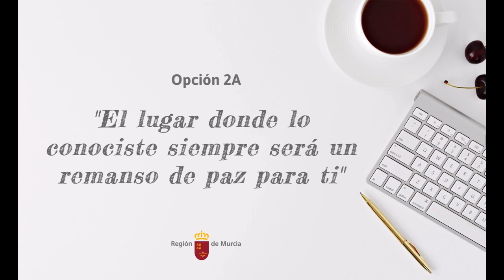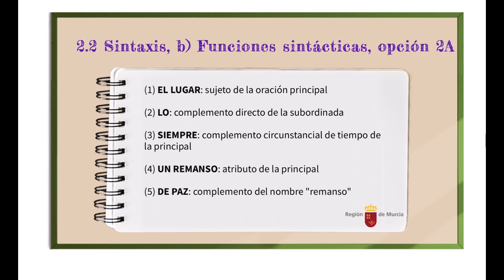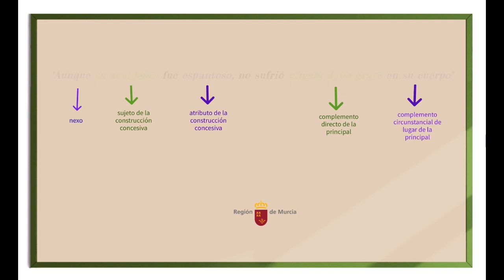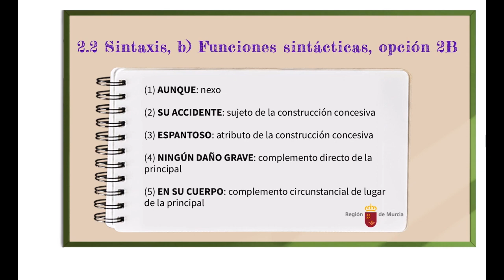SINTAXIS EBAU, JUNIO 2021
Ejercicios resueltos de sintaxis en la EBAU de la Región de Murcia de junio de 2021.